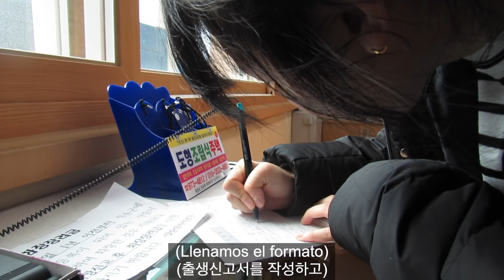Miel oficialmente mexicoreana! (Conozcamos un poco de mi ciudad en Corea) l Mamá Coreana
Para un regalo y/o galletitas para Yejun y Miel ^^